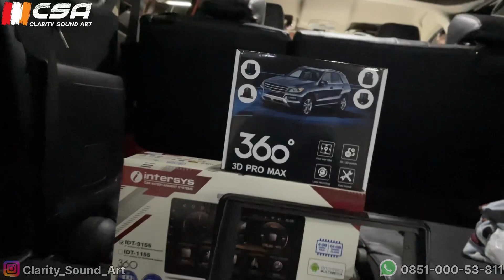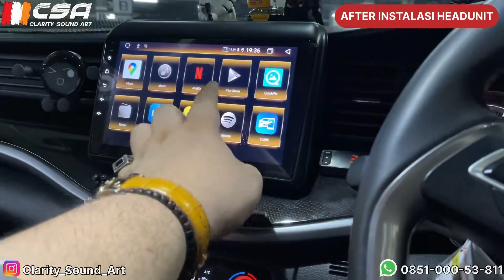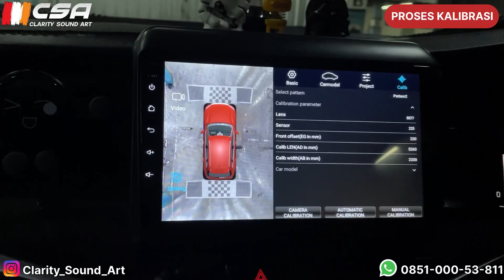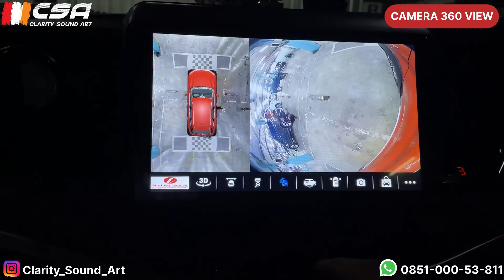Suzuki XL7 Upgrade Headunit Android & Parking Camera 360 - 3D | Intersys | By: Clarity Sound Art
Pemasangan Headunit Double Din Android 10 Inchi Intersys Ram 4/64GB With Parking Camera 360-3D di Suzuki XL 7.
- Layar 10” IPS Touchscreen.
- Camera 360 - 3D.
- MP3, MP4, Wav, Flac, MKV 1080.
- Radio FM.
- Split Screen.
- Bluetooth Call & Audio.
- Av in, Video Out.
- Rear Parking Camera.
- Playstore, Google maps, Waze, Youtube, Spotify, Netflix, Viu
- Tersedia Frame dan soket pnp untuk beberapa merk mobil (Optional).
For Info & Detail please Call/WA :
🔊 Aftersales Car Audio.
🔊 Audio Installation.
🔊 Sound Proofing.
🔊 Tuning.
🔊 Detailing.
Toko Online :
💚 Tokopedia = “Clarity Sound Art”.
Cicilan 0% kartu kredit 3, 6, 12 bulan.
Workshop :
🔺: Channel Youtube: Clarity Sound Art.